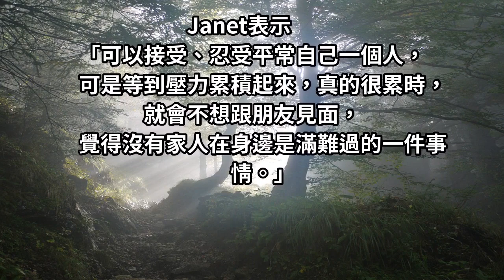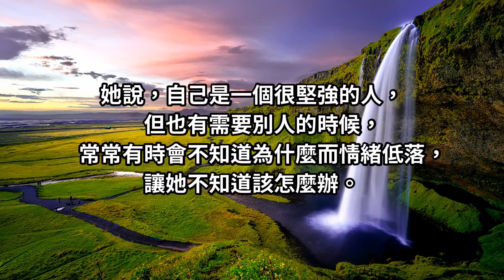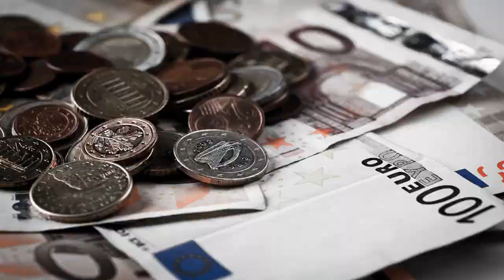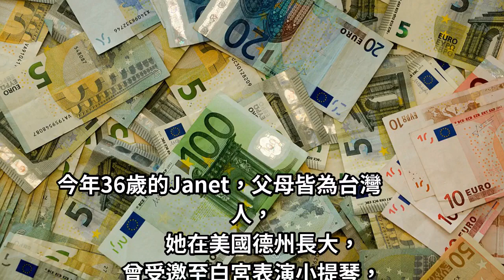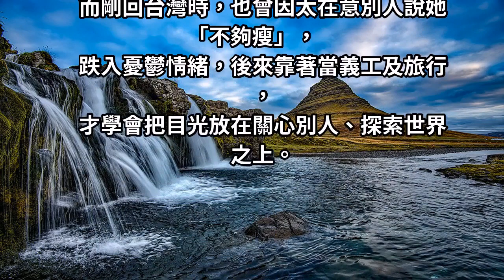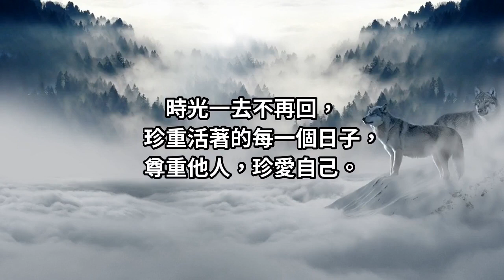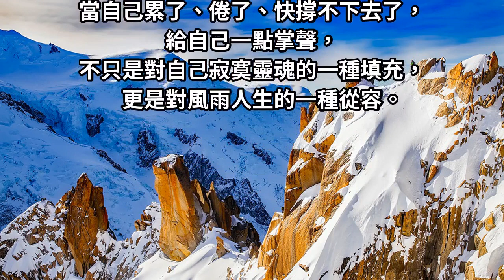愛笑藝人Janet自爆「憂鬱症」哭到紅腫雙眼哽咽「不夠瘦」80萬粉絲心疼！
她建議，需要別人安慰時，可以找朋友訴說，偶爾讓自己哭一哭，或透過運動、看喜劇等健康宣洩方式，幫助自己走出難過情緒...